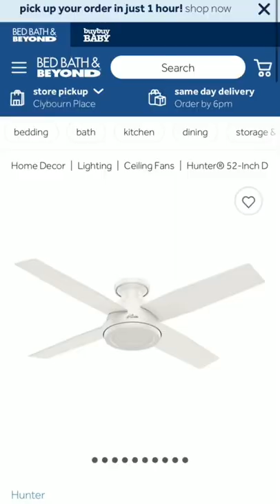New Room Inspo Tiktok newroominspoo